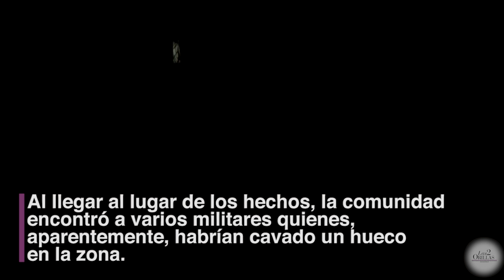¿El Ejército mató un exmiliciano y lo intentó ocultar?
Comunidad de la vereda Campoalegre, Norte de Santander, reveló videos e imágenes en donde se ven uniformados cavando un hueco cerca al cadáver de Dimar Torres.